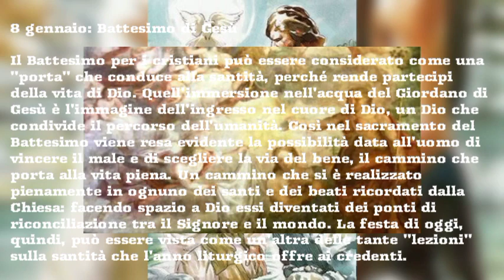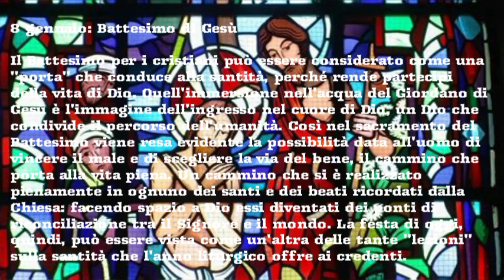🕊️ Battesimo di Gesù 🕊️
8 gennaio: Battesimo di Gesù

Il Battesimo per i cristiani può essere considerato come una "porta" che conduce alla santità, perché rende partecipi della vita di Dio. Quell'immersione nell'acqua del Giordano di Gesù è l'immagine dell'ingresso nel cuore di Dio, un Dio che condivide il percorso dell'umanità. Così nel sacramento del Battesimo viene resa evidente la possibilità data all'uomo di vincere il male e di scegliere la via del bene, il cammino che porta alla vita piena. Un cammino che si è realizzato pienamente in ognuno dei santi e dei beati ricordati dalla Chiesa: facendo spazio a Dio essi diventati dei ponti di riconciliazione tra il Signore e il mondo. La festa di oggi, quindi, può essere vista come un'altra delle tante "lezioni" sulla santità che l'anno liturgico offre ai credenti.